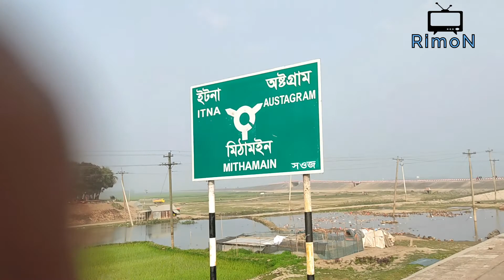হাওড়ের পথে পথে।। কিশোরগঞ্জ৷। বাইক রাইড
কিশোরগঞ্জের ইটনা, মিঠামইন,  নিকলী হাওড় এলাকার পথে বাইক রাইড করার সম্পুর্ণ ভিডিও।